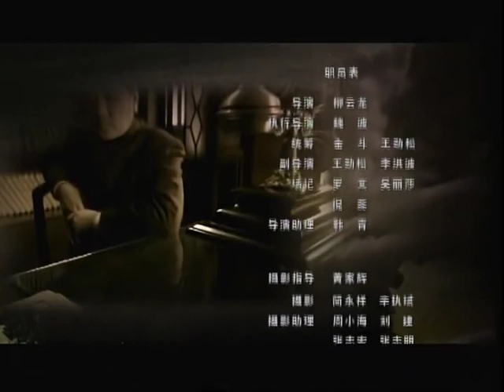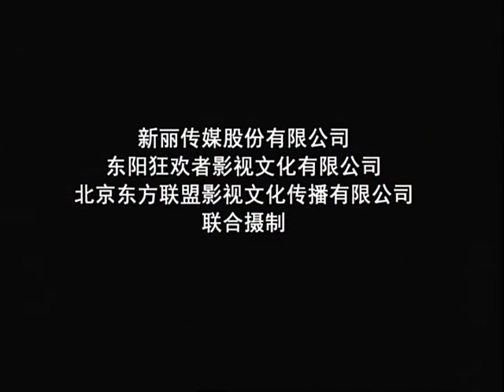传奇之王 33 高清